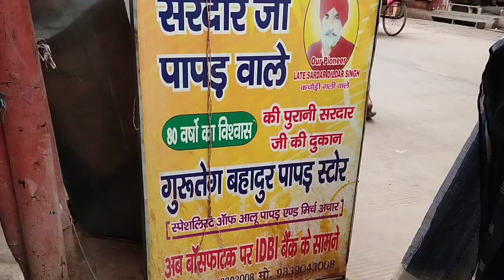Superb.. Banarasi Famous Achar Alu Papad Murraba Chips l Guru Teg Bahadur Papad Store l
Guru Teg bahadur Papad Store near kashi viswanath mandir
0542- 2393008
Home deliverey any where in India